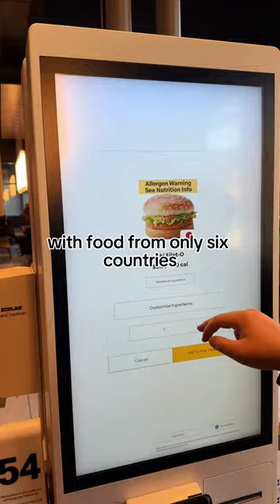Day 108 of my Body Transformation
November 23, 2023 | 188.3LBS

Creatine Monohydrate 5g: 0 cal, 0g protein, 0g carb
Vitamin D pill 10000iu: 0cal, 0g protein, 0g carb
Acidophilus Probiotic: 0cal, 0g protein, 0g carb
McDonald’s Spicy Habanero McMuffin: 100cal, 4g protein, 7.25g carb
McDonald’s Mushroom Deluxe McCrispy: 220.5cal, 12.75g protein, 12.25g carbMcDonald’s Ebi Burger: 96.75cal, 3.05g protein, 11.55g carb
McDonald’s Cinnamon Creme Mini Donut: 47.5cal, 0.75g protein, 6.5g carb
McDonald’s McPops: 94.5cal, 1.275g protein, 9g carb
Deep Fried Pork Strips: 500cal, 30g protein, 30g carb
Pickled Fish: 300cal, 30g protein, 5g carb
Spicy Boiled Beef: 350cal, 30g protein, 10g carb
Kung Pao Shrimp: 330cal, 40g protein, 10g carb
All you can eat Wagyu BBQ:4,300cal, 269g protein, 225g carb
Total: 6,339.25cal, 420.825g protein, 326.55g carb

Goblet Squats 45pounds each side 12/12/12
Dumbbell Romanian Deadlift 50pounds each side 8/8/8
Goblet Squat 50pounds 10/8
Dumbbell Shoulder Press 45pounds 7/7/6/7/8
Lateral Raise 15pounds 13/12/10
Dumbbell rear delt flies 15pounds each 9/9/9